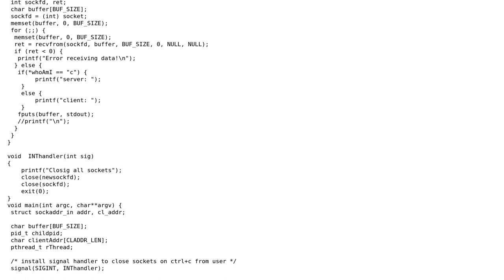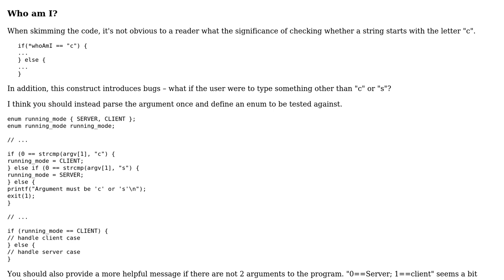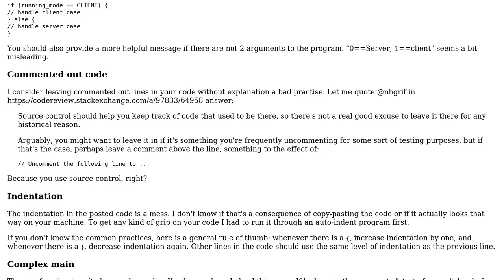Common client server implementation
With thanks & praise to God, and with thanks to the many people who have made this project possible! | Content (except music & images) licensed under CC BY-SA | Music | Images & others | With thanks to user Mali1991 user Jamal user jacwah and the Stack Exchange Network Trademarks are property of their respective owners. You are responsible for your own actions.